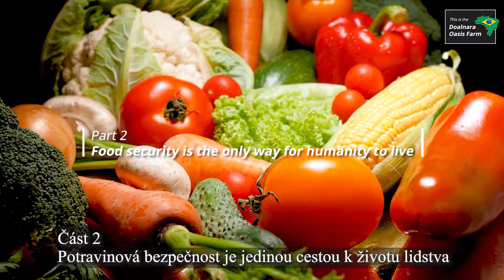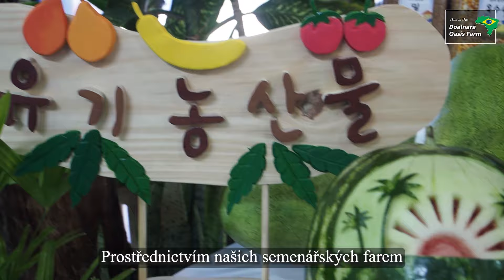[České titulky]체코어자막🌲Farma Doalnara Oasis/Hrozící globální potravinová krize!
"Naléhavé zprávy!
Hrozící globální potravinová krize!
Úžasné řešení!
Představení nejšťastnějšího místa na zemi!
Místo, které je bez COVIDu a bez roušek!"
Sdílím s vámi toto video, protože zajišťuje přežití lidstva!
Přeji vám, vaší rodině a vaší zemi štěstí.
Děkujeme vám.